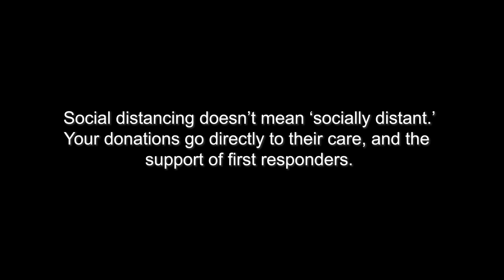Ian Anderson for Man/Kind CovidKindness Campaign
Ian Anderson of Jethro Tull knocked it out of the park for the homeless.  Since we launched this video we have served almost 4,000 meals during Covid.  We are needed more than ever now that the Delta Variant is coursing through homeless camps.  We are there - feeding them.